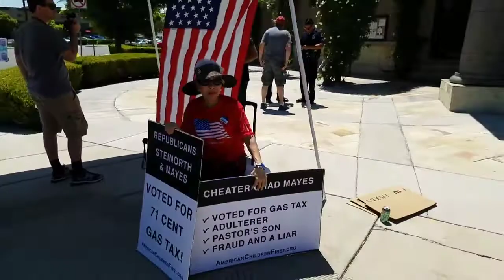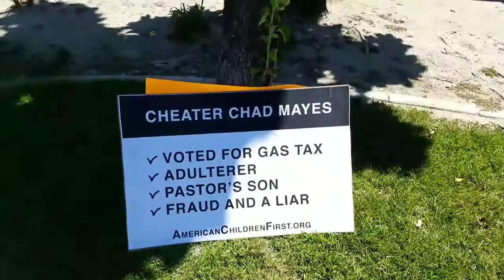Ontario Police confront protesters at Chad Mayes fundraiser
April 2017.

Cheating Chad Mayes ripped off the taxpayers and betrayed his constituents when he voted for the Cap and Trade extension betrayal.

This is nothing short of evil. Lots of local activists went to protest his fundraising event in Ontario the next week -- and he didn't even show up, he was so scared.

What a chicken!